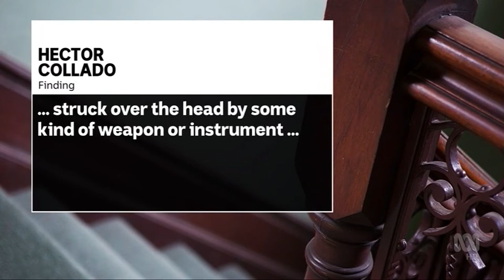Sage Sagittarius Coronial Inquest - ABC News auspol @itfglobalunion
The International Transport Workers’ Federation says Coronial findings today finally prove two seafarers were murdered on board the Panamanian registered Sage Sagittarius off the Australian coast.

After a two-year investigation, the NSW Coroner found the ship’s chief cook and chief engineer met with foul play at the hand/s of other unidentified persons on board the Flag of Convenience (FOC) ship.

The Coroner recommended her findings be sent to Japanese authorities to investigate a third suspicious death on board. A company official, sent by the owners to Australia to investigate, was found dead on the ship once it docked back in Japan.

“Three men were killed in just over 5 weeks on board the MV Sage Sagittarius, which was captained by a gun selling, stand-over-man who was transferred to another FOC ship working exclusively on the Australian coast for a year after the 2012 deaths,” ITF Australian Coordinator Dean Summers said.

“Two families have been devastated, four children have lost their fathers – they live in fear for their own lives after their loved ones were murdered while working in Australian waters.

“The Federal Government must act immediately to counter the national security threat posed by FOCs and which Australian Border Force has warned against in a senate inquiry.
The Coroner said: “This inquest has highlighted the fact there are very significant practical impediments created by a disappearance or death on board a foreign flagged vessel.”

Mr Summers said the inquest had highlighted the lawlessness on our coast brought by the dodgy FOC system, which Australia now completely relies on for domestic trade including all fuel and 1 million tonnes of Ammonium Nitrate.

“Flag of Convenience ships are registered in countries prepared to prostitute their flags, like Panama and Mongolia – in return for tax avoidance, minimum regulation and little or no responsibility, like what we have seen exposed here today,” Mr Summers said.

The triple unexplained deaths in 2012 on board the ship, trading between Newcastle and Japan, sparked a federal police investigation and subsequent Senate Inquiry.

“Earlier this month the Federal Government effectively dismissed all of the senate FOC inquiry’s recommendations. This ignores the ABF’s warnings of national security vulnerability from terrorists and crime syndicates and encourages exploitation of foreign workers like those on BP and Caltex coastal tankers working for $1.25 per hour. “

Last week’s senate estimates exposed the foreign maritime crew visa as an “Immigration process” and not a security check. The Turnbull government ignores all of this evidence including the Coroners’ report, at the expense of our National Security.